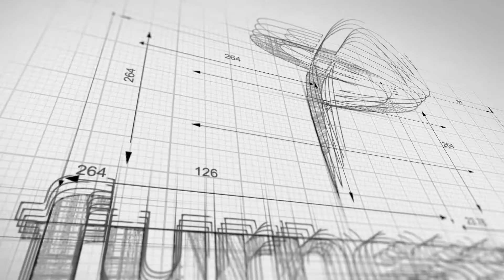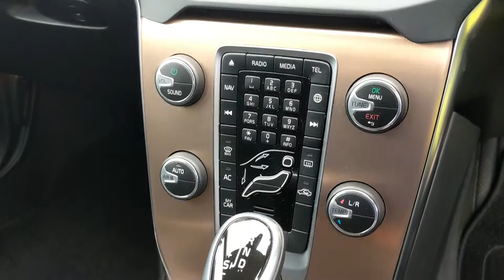VOLVO V40 D2 CROSS COUNTRY LUX